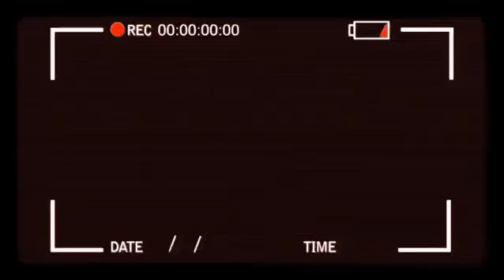CHANNEL INTRO!!! (NEW)